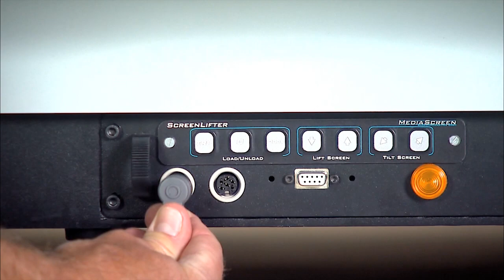Lifting the World's Largest TV - The Pansonic 152" & Screenlifter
AV Rental Depot is the distributor of the 152" Panasonic Plasma Screenlifter - the ultimate way of transporting the world's largest TV!

Using the ScreenLifter 152 the handling and setup of the newest generation of Panasonic TH-152UX1 large-screen-displays makes it simple to transport and lift. Touching a button, the up to 600 kg heavy display unloads itself out of the flight-case. Thanks to the heavy duty and precise drive unit, the installation-height of the display is continuously variable.

The ScreenLifter 152 combines a design stand and - due to the three integrated shock absorbing systems -- a secure and comfortable transport and handling-system that allows the tool-free setup by one hand instead of crane or fork truck.

The setup is even more secure, because the display stays always tight attached to the stand. This protects your valuable display and saves precious assembly time, expensive heavy duty equipment and personnel costs in one step.